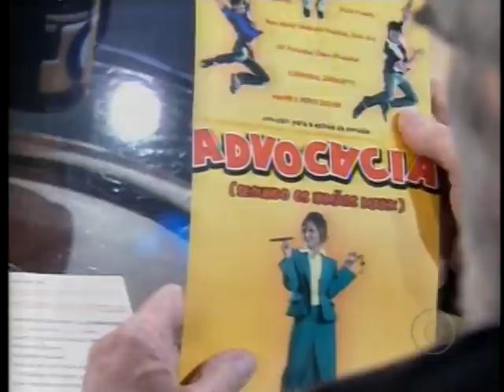Heloísa Perissé no Jô Soares - Parte 1